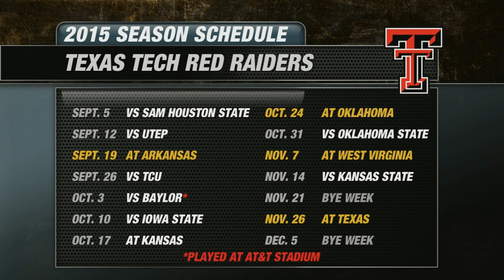2015 Texas Tech Red Raiders Football Preview | CampusInsiders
Campus Insiders' Pete Fiutak breaks down the Red Raiders including his keys to success, key stats, key games, plus his predicted win total for 2015.